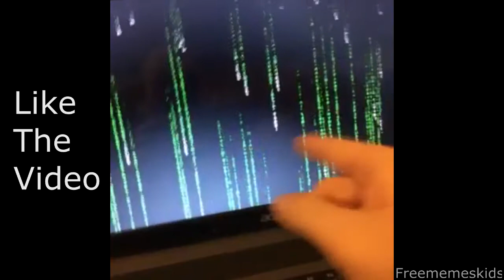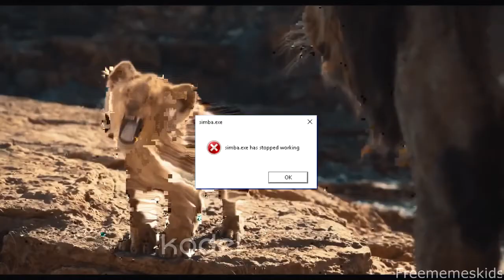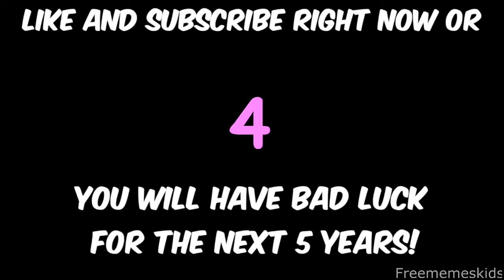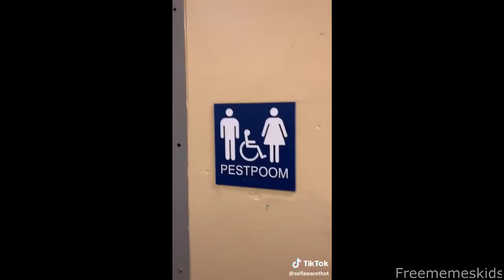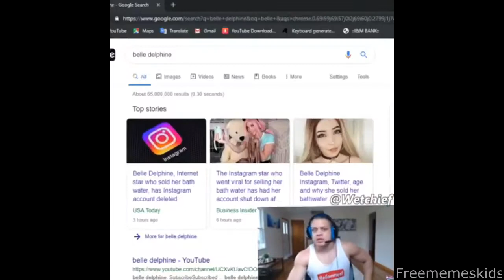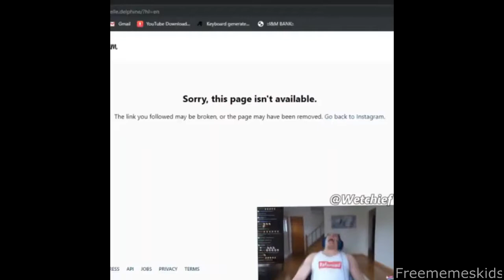🔴🔴BEST MEMES COMPILATION AREA 51🔴🔴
10000 likes for a new meme compilation straight away

CREDIT